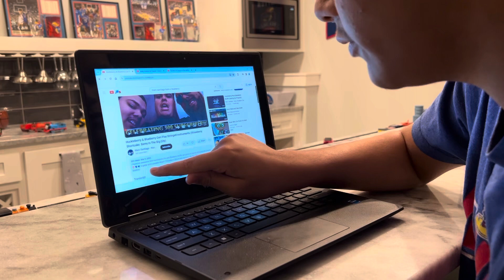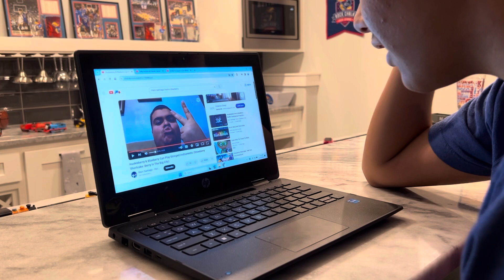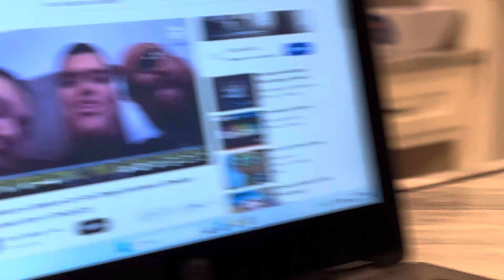Huckleberry pie and blueberry muffin reaction video on @huckxblueberryfan video on YouTube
Both huckleberry pie and blueberry muffin can play the guitar at the same time

For @huckxblueberryfan